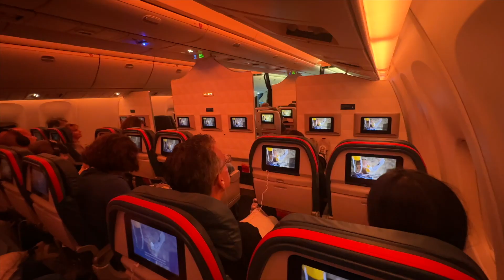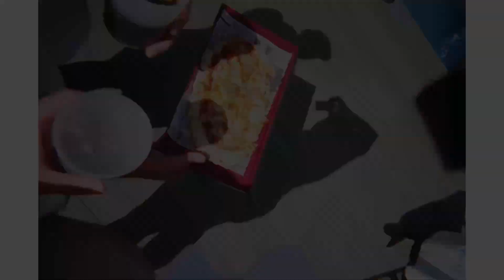its time to go…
Heading out on an adventure!

27,325

🌈Also please follow Chich Bolt on 🌈

🌎🌍🌏Thank you for joining lets have fun!